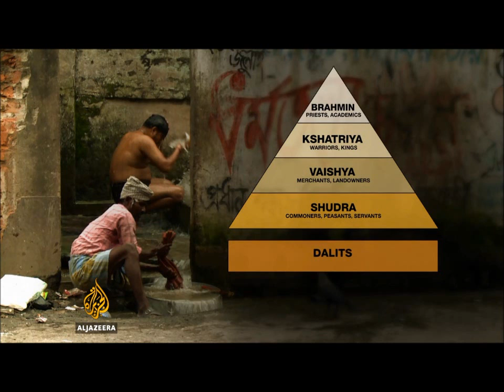Al Jazeera World Dalit Muslims of India